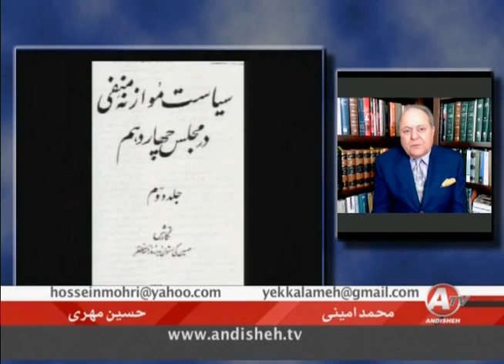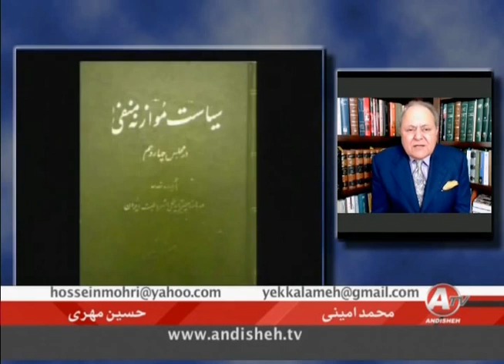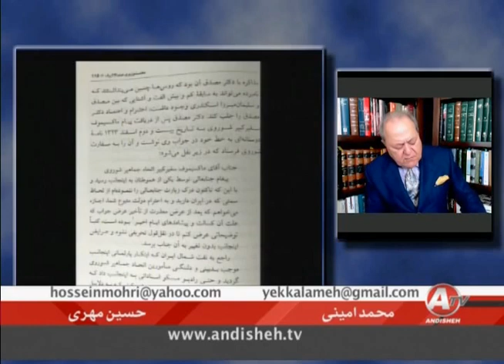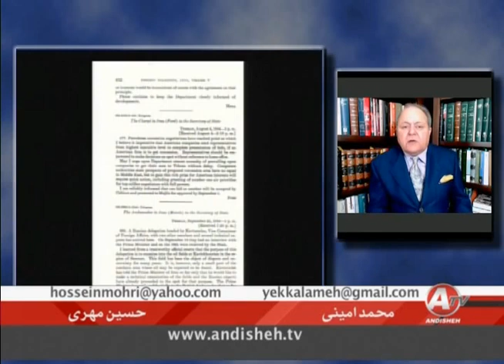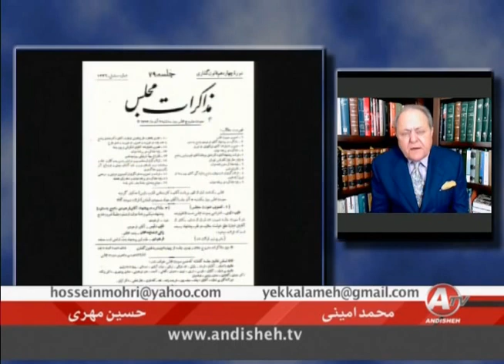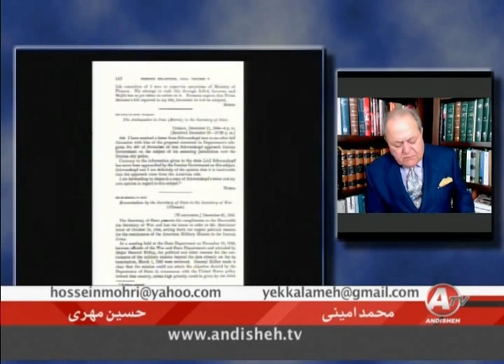محمد اميني ـ حسين مُهري « بیشرمي و ناسزاگويي به دکتر مصدق »؛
IRAN, MOHAMMAD AMINI, HOSSEIN MOHRI, PRIME MINISTER, MOHAMMAD MOSADDEGH, ANDISHEH TV,